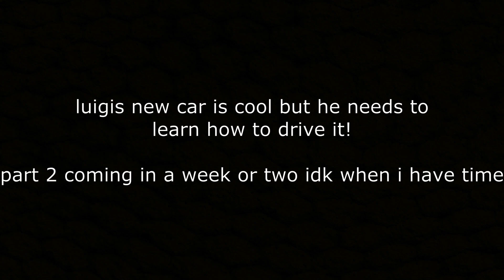Luigi Gets a New Car (Part 1)